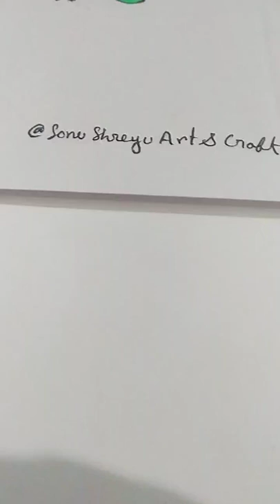Happy Women's Day ♀👩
About :
    Sonu Shreyu Art & Craft is a channel where you find easy Art and Craft Tutorials video Everyday